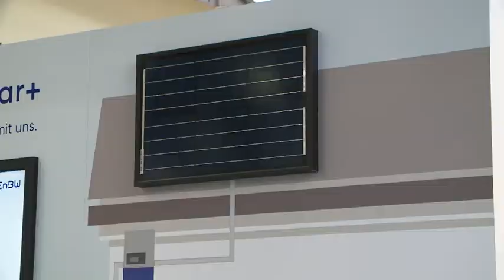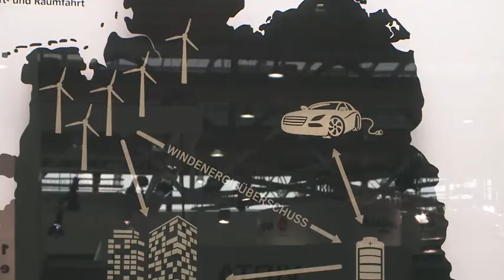Integrated Energy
The energy transition is in full flow. At the HANNOVER MESSE numerous companies are presenting innovative technologies and products for the integrated energy industry of the future.